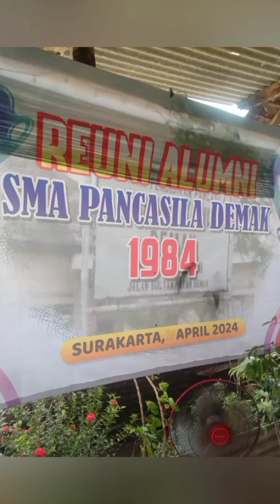Reuni Alumni SMA Pancasila Demak Di Solo tahun 2024